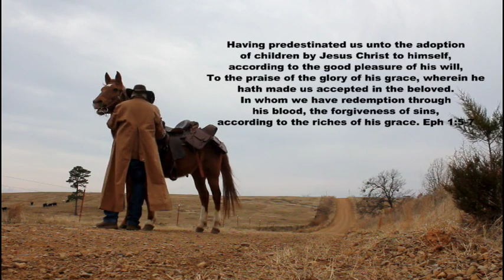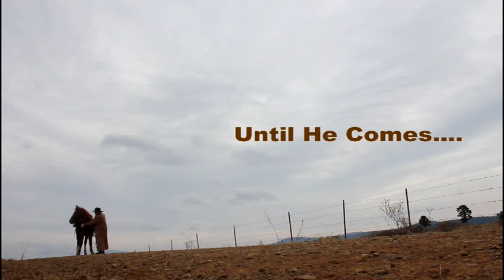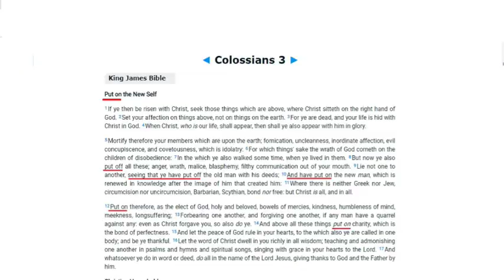God Will Throw Off The Ecclesiastical System - Colossians 3:5-11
God's wrath is coming against the ecclesiastical world religious system based on human merit and the majority of God's children are living in it when God commands them to be separate from it.